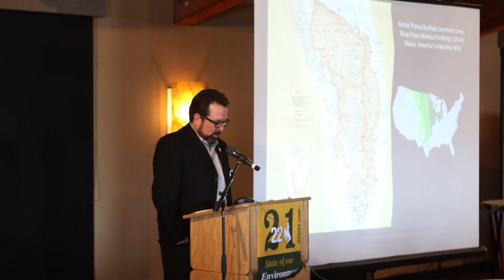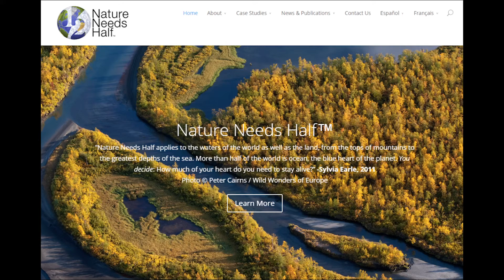22 in 21 2016 State of the Environment: Adam Harris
Adam Harris at the 2016 State of the Environment for 22 in 21.